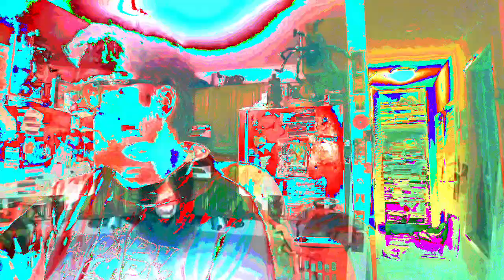[EPILEPSY WARNING] Movie 23 01 24 00h57m32s